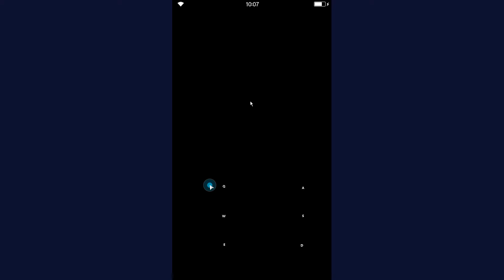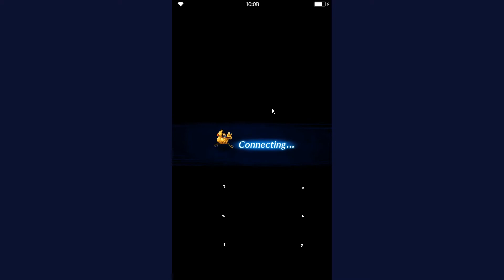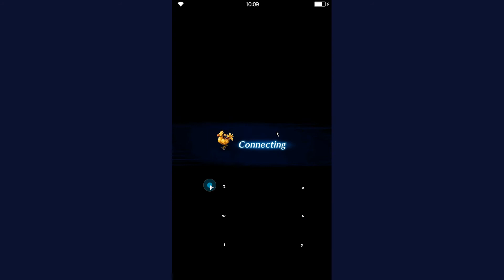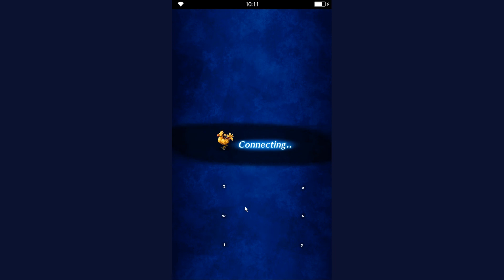FFBE - Dark Visions #9 - Area 3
Hi everyone. This is pretty much a 1 for 1 copy of my Thursday strat for this stage with Terra overflowing damage on the first few attempts and then finally killing the bosses while taking off all her abilities aswell as one equipment piece. If you don't have Terra, you won't have to fret - I will post another video on Monday or Tuesday where I clear all magical stages of Dark Visions #9 without her or Ibara.

Also: Sorry for the sleepy voice :D